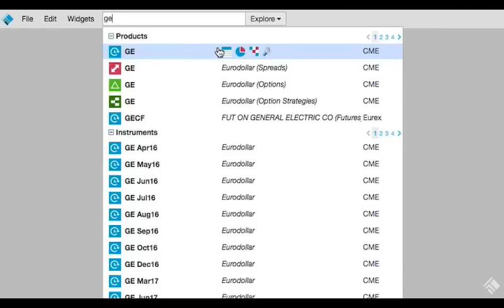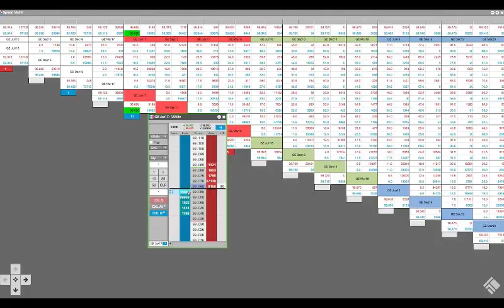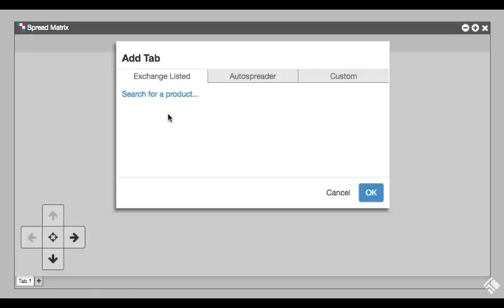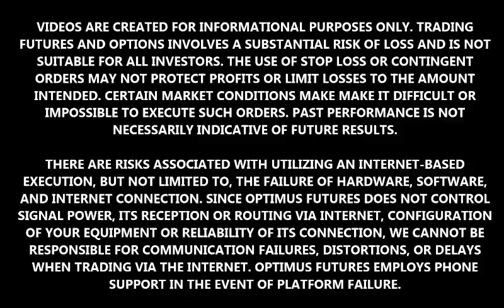TT® Platform - Introduction to Spread Matrix - View and Trade Spreads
View and trade outrights and spreads from an intuitive display.  TT's Spread Matrix provides the ability to view market data for multiple instruments as well the spreads between those instruments. In this video we will tour the Spread Matrix interface and demonstrate how to configure it for inter-product spreads.

Interested in hearing what other traders think about TT®? Have questions about platforms and technical question? Visit our forum: